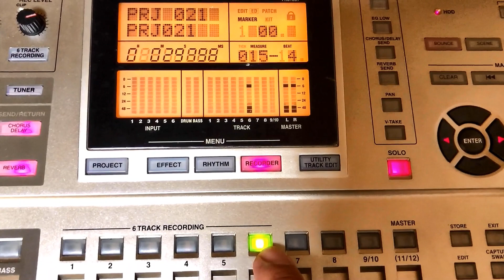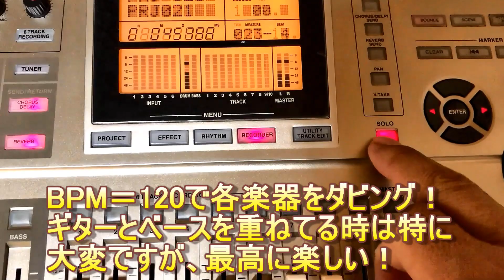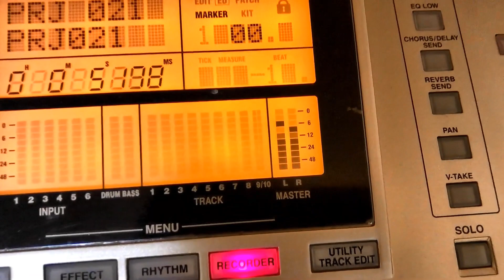BGM録音 Chacha Funk !? 、Latin FunkなBGMができました！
MTR（マルチ・トラック・レコーダー）MRS-1266で宅録したBGMの紹介（一部）です。Latin Funk、Chacha Funk、なイメージの曲です。ドラムは打ち込みですが、他のトラックは全てミザリートがダビングで演奏しています！

ラテンパーカッション奏者
美座"Mizalito"良彦によるラテンパーカションチャンネル

毎週月曜日、木曜日のアップを目指して動画配信しています。

下記「再生リスト」参照願います。

コメント欄にリクエスト、感想など募集しています！

東京での通常のレッスン、スマートホンなどのビデオ通話でのオンラインパーカッションレッスンは随時募集中です。詳細に関しましては、下記Website、SNSなどで問い合わせメールお待ちしています。